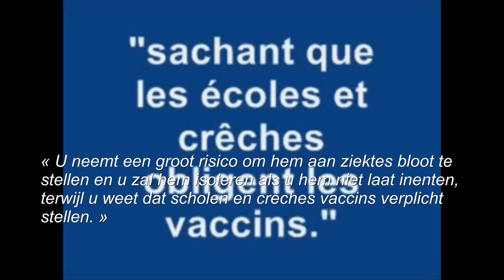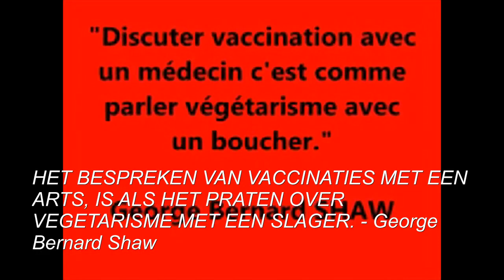Vaccins hebben ons kind kapot gemaakt (Nello's verhaal).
Het vreselijke vaccinschade verhaal van Nello.